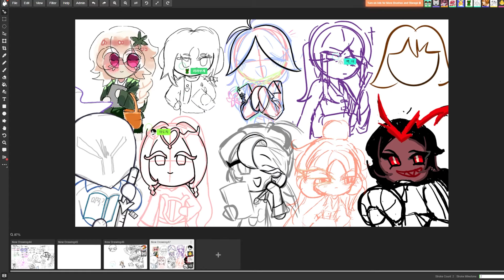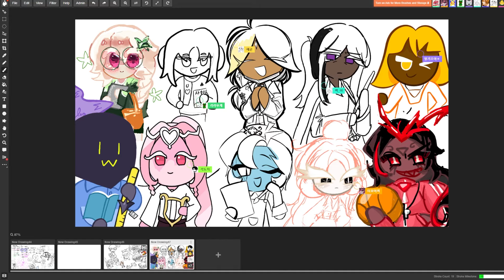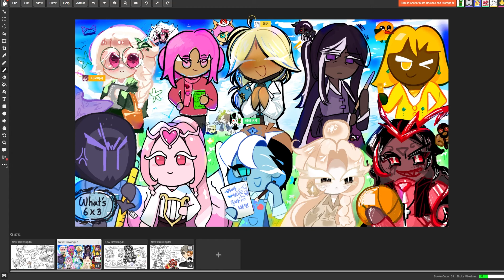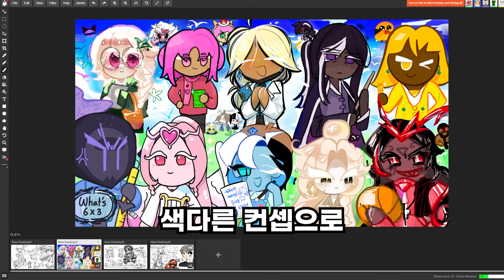[마그마 스튜디오] 선생님이 된 에이션트 비스트 합작 (Magma Studio)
Outro illustration by  수상한 고양이